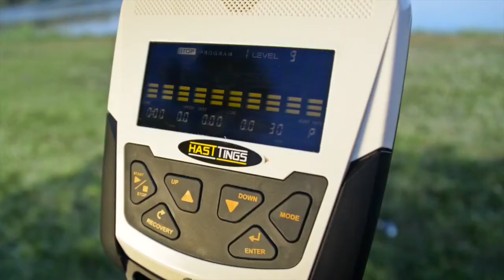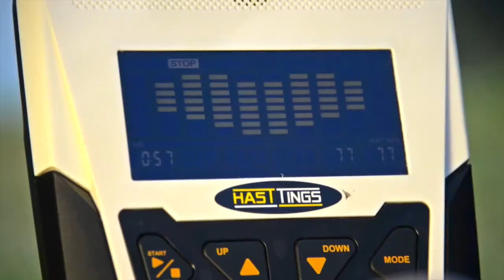Велотренажер Hasttings RB4.0 - Exercise Bike Hasttings RB4.0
Горизонтальный велотренажер Hasttings RB4.0 оснащен богатым пакетом программных возможностей включая кардио программы.